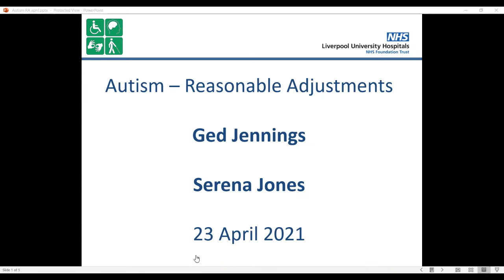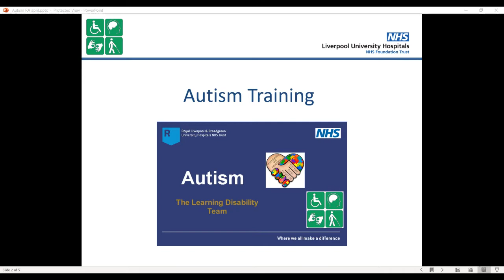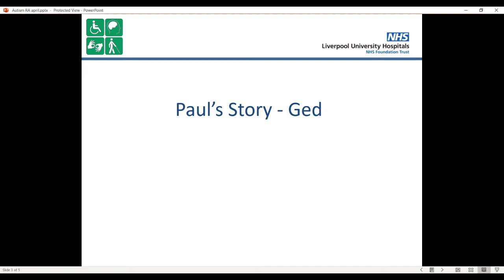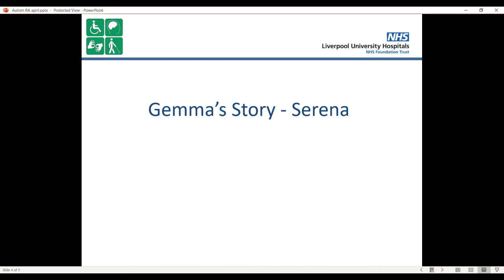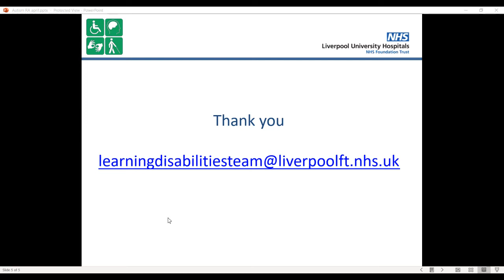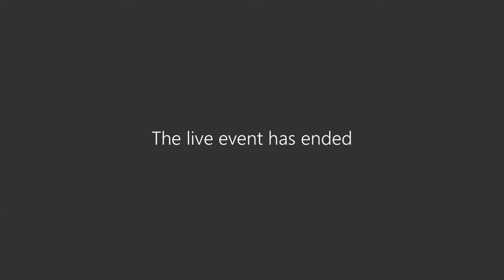Autism Awareness Month - What does good look like?